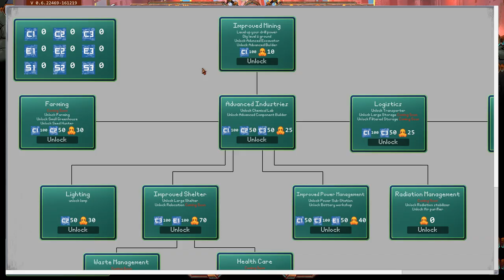Survival Vacancy - Investindo na munição para ter um inicio sólido. 4 Vagas.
Survival Vacancy é um jogo sobre mineração, criação, automação e construção de uma cidade subterrânea para sobreviventes.

Você é um engenheiro talentoso no meio de uma guerra nuclear, sua missão é salvar o maior número possível de sobreviventes.

Você encontrou um ótimo lugar isolado para começar a cavar e criar sua comunidade subterrânea.

Você precisa usar suas habilidades de engenharia para criar abrigos subterrâneos sobreviventes.

Crie componentes e máquinas manualmente, automatize e crie linhas de produção em larga escala.

Você terá que encontrar fontes de nutrição "Algas, agricultura ... etc" e preparar alimentos para os sobreviventes que chegarem.

Decida quantas vagas estão disponíveis em sua comunidade.

Planeje com antecedência para evitar a comunidade superlotada. Sua responsabilidade de manter seus sobreviventes vivos e cuidar de sua saúde, você precisa dar-lhes empregos para aumentar suas habilidades e criar redes de energia elétrica para alimentar máquinas e outros equipamentos em sua comunidade, gerar eletricidade usando energia eólica, energia solar ... energia nuclear.